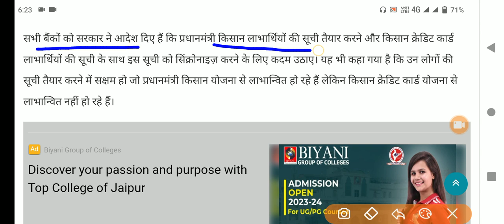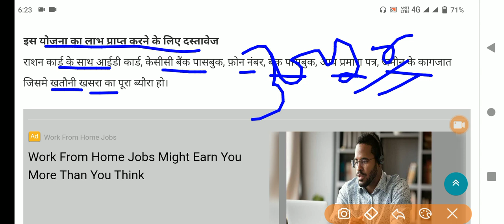kisan karj mafi 2023 | karj mafi 2023 list kaise dekhe | किसान कर्ज माफ की घोषणा 2 लाख रुपए हुए माफ